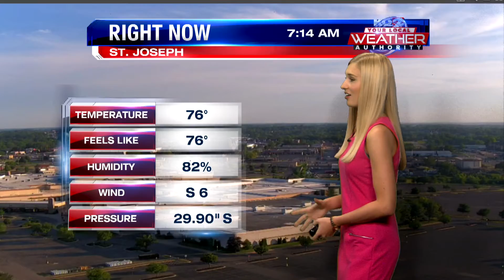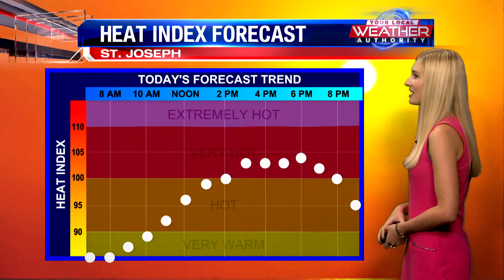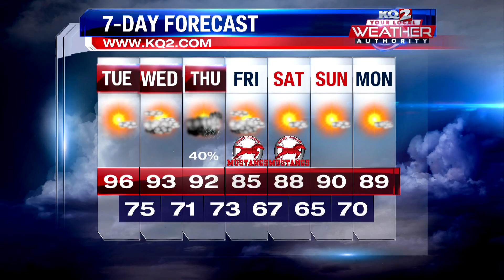Heat advisory continues